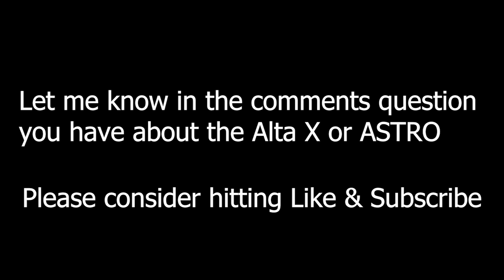I am back! With non DJI Drones - Freefly ASTRO & Alta X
My quest for non DJI drones for surveying and mapping continues. We have to offer non DJI platforms for LiDAR and photo mapping. Freefly Alta X and ASTRO highlighted